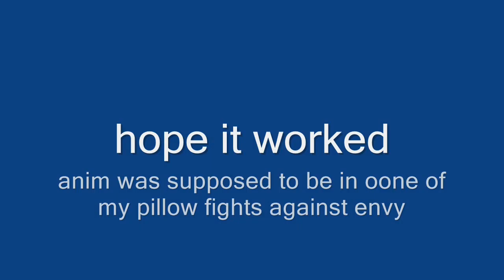my HD and widescreen test.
BISH... BLARGH!